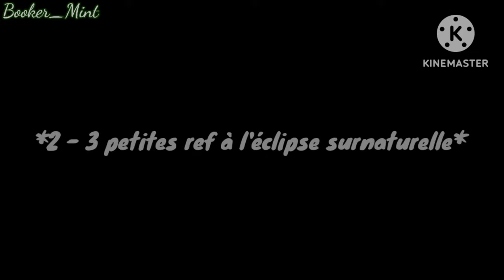🌒L'école des surnaturels🌘(Mini film gacha life fr) PARTIE 1